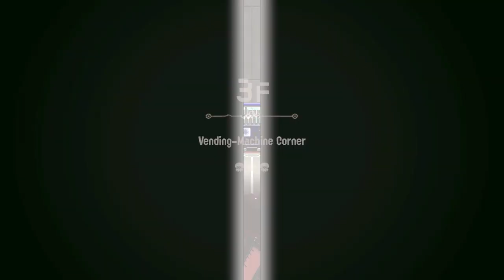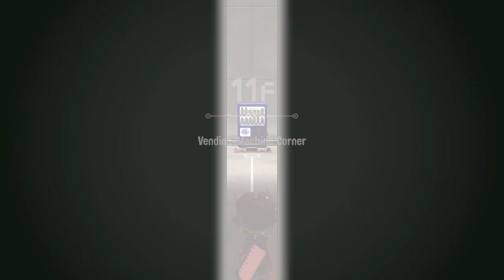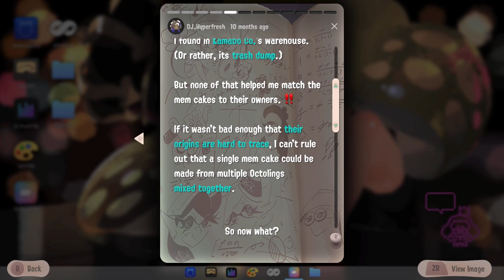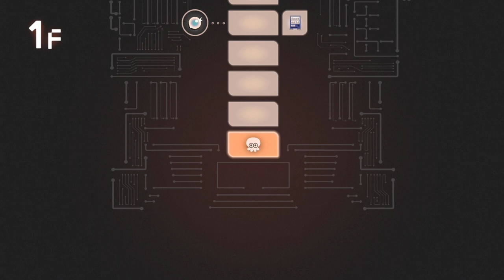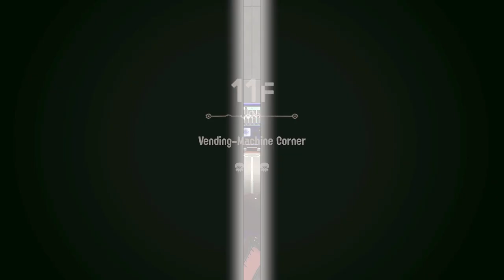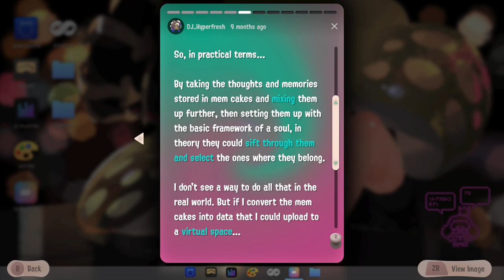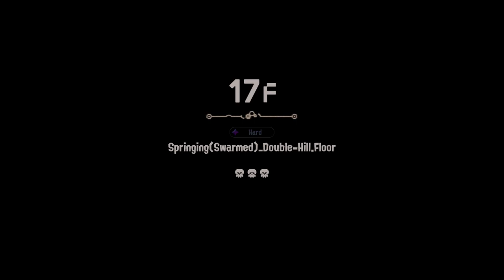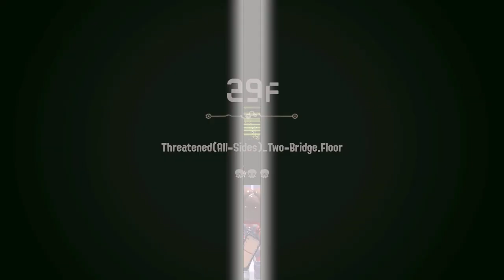My best runs ever - 🔴Splatoon 3 side order[Stream 4]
Dual plays splatoon 3 SIDE ORDER Where i push forward to unlocking more things and tried new weapons and found the holy grail of damage dealing like holy smokes!!!

00:00 - 00:48 Starting
00:48 - 3:12:00 Game!!!
3:12:00 - 3:13:33 End